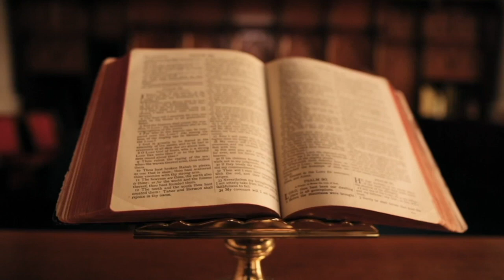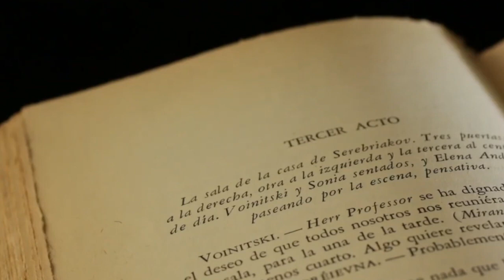FRANÇESKO KRISPI, KRYEMINISTRI ARBËRESH I ITALISË